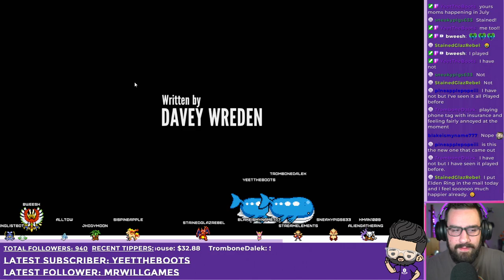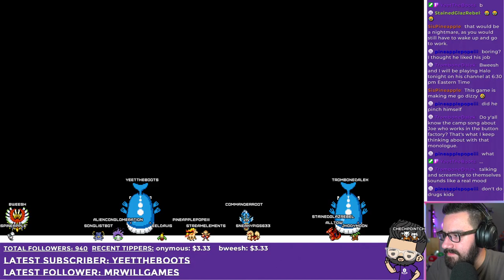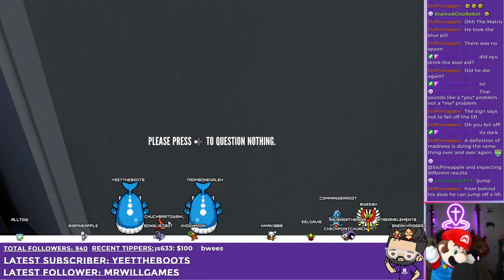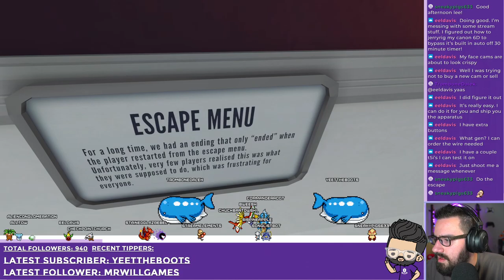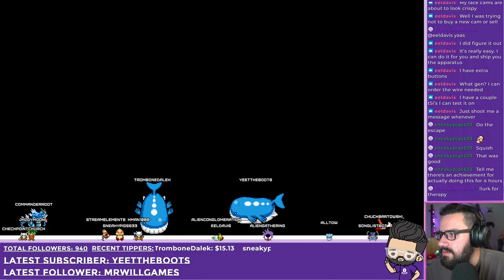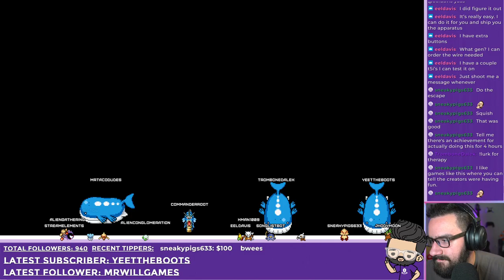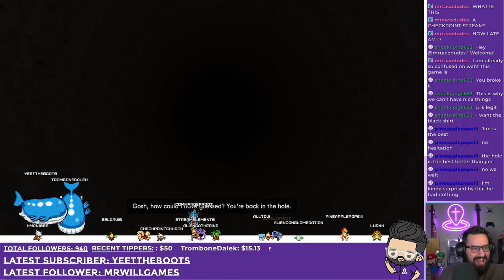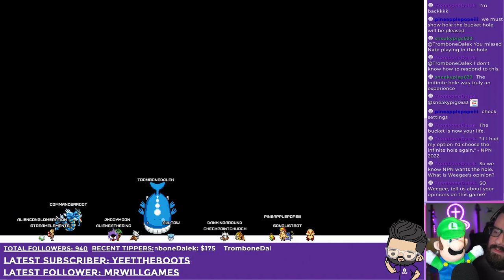The Stanley Parable Ultra Deluxe is everything I could have asked for and more. Also - Spectrum.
This VOD was originally recorded on May 24th, 2022.

Intro 0:00
Stanley Parable
Outro